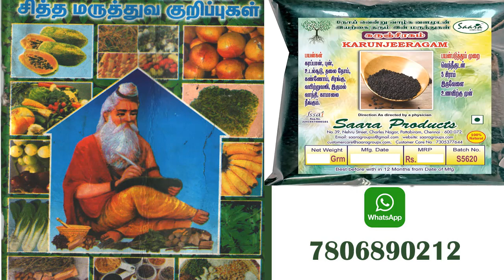சித்த மருத்துவ ஆரோக்கிய குறிப்புகள்